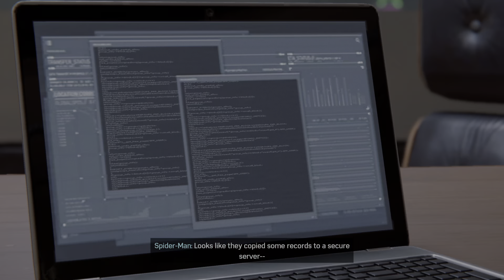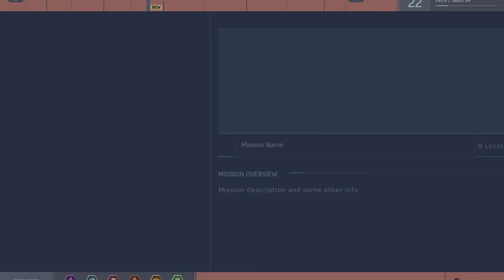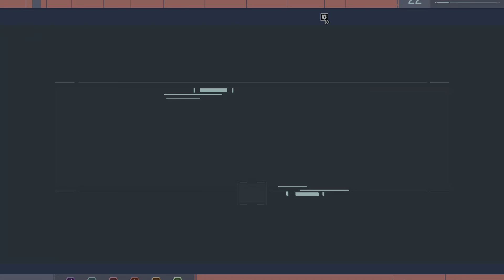Marvel's Spider-Man Remastered_20210703024545